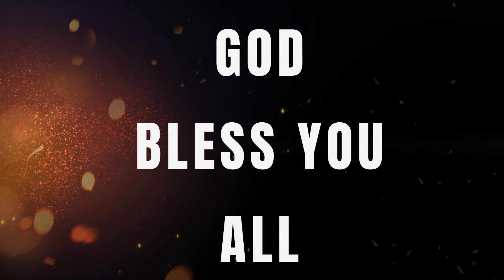Nu am mers la facultate..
Salutare dragilor! Astăzi vă povestesc cum și de ce nu m-am dus facultate. Asta este a 3-a parte din seria „Cum mi-am luat bac-ul în pandemie” și „Cum m-am mutat de-acasă la 18 ani”. Vă sugerez să le vedeți pe acelea mai întâi ca să înțelegeți mai bine contextul.

Unde mă puteți găsi?